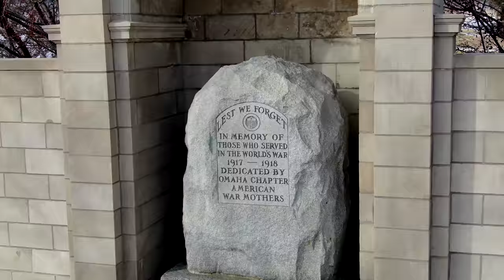OMAHA, NEBRASKA Drone Video Tour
Omaha, Nebraska is famous for countless additions to American Culture. Omaha is home to Warren Buffett and where his legendary company,  Berkshire Hathaway, was founded! Omaha houses the headquarters of Union Pacific Railway, TD Ameritrade, Mutual of Omaha, and the Gallup Poll. Omaha also hosts the College World Series baseball tournament each year! One great thing about Omaha, Nebraska is the Reuben sandwich was invented here!

Click the timestamps below to see the iconic sites:
0:04 - Headquarters of Union Pacific Railroad + Omaha World Herald
0:10 - Central Park Plaza + headquarters for Markel Corp + Toast Software
0:16 - First National Bank building (world's largest privately owned bank)
0:38 - Woodmen Tower (headquarters of Woodmen Life Insurance)
0:46 - Mutual of Omaha Bank Headquarters
0:58 - 'Fertile Ground' 70'x465' mural by Meg Salesman
1:06 - CHI Health Center (1.1-million sqft w/ 18,975 seat arena)
1:28 - Bob Kerrey Bridge with Omar the Troll at its base
1:44 - Lewis and Clark National Historic Trail Headquarters (NPS)
1:54 - Pioneer Courage Park (celebrates Nebraska's founding)
2:22 - Former Conagra Brands headquarters (thanks, Steve Raglin)
2:50 - Omaha Children's Museum (51' kinetic tower + four 24' rigs)
3:00 - 'Ode to Labor' sculpture (celebrates Omaha's workers)
3:06 - 'Stile di Famiglia' ('Family Style' - it's a big fork + spaghetti)
3:20 - Omaha's World War One memorial grounds
3:42 - Omaha's Henry Doorly Zoo and Desert Dome
4:00 - Lauritzen Gardens (Omaha Botanical Center)